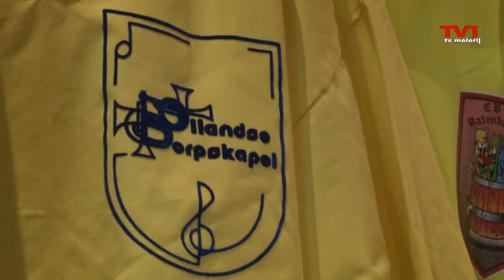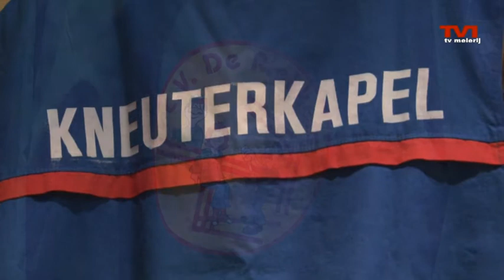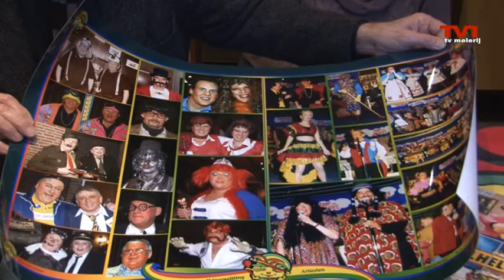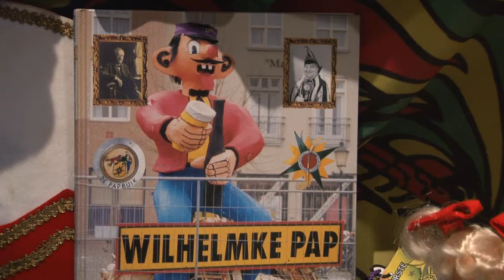Rondje Rooi 6 februari 2013 - Expositie 55 jaar Papgat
De organisatie heeft een fantastische expositie georganiseerd waardoor men een goede indruk krijgt van het Rooise carnaval .. door de jaren heen.
Ed Steenbakkers, de huidige president, laat ons weten waar hij naar toe wil met carnaval. Terecht wijst hij naar een stukje cultuur en wil daaraan met deze expositie gestalte geven.
Vorst, Harrie Vulders, is een van de papbuiken die carnaval in Papgat een gezicht heeft gegeven.